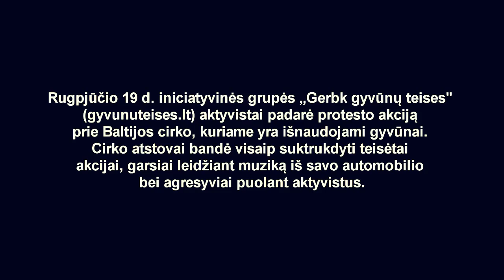Tikrasis Baltijos cirko veidas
Rugpjūčio 19 d. iniciatyvinės grupės „Gerbk gyvūnų teises" aktyvistai padarė protesto akciją prie Baltijos cirko, kuriame yra išnaudojami gyvūnai. Cirko atstovai bandė visaip suktrukdyti teisėtai akcijai, garsiai leidžiant muziką iš savo automobilio bei agresyviai puolant aktyvistus.

video: viešo naudojimo (public domain)